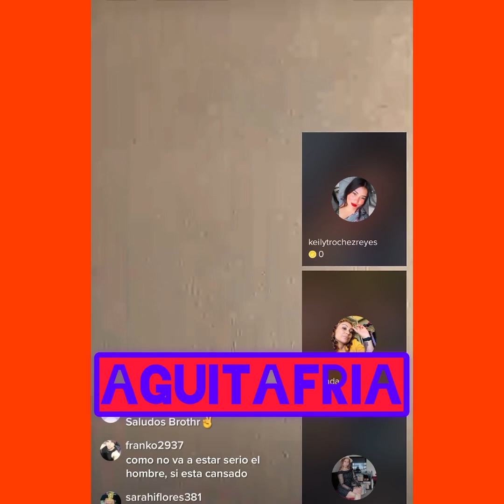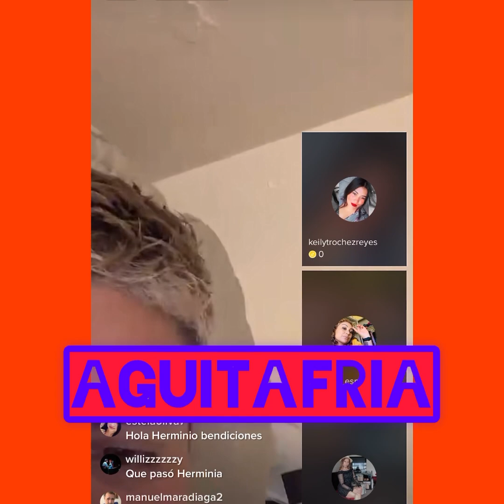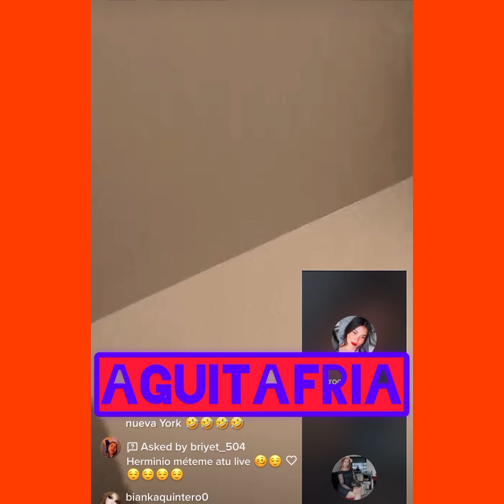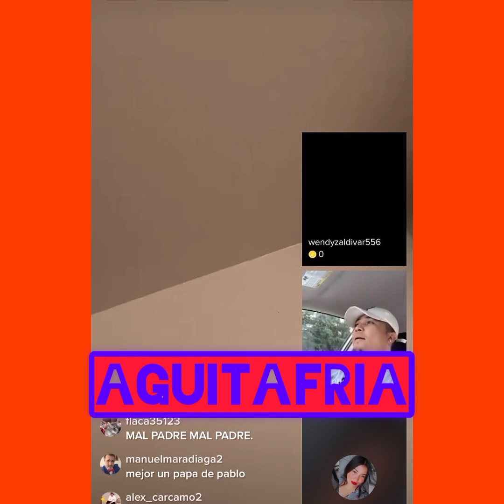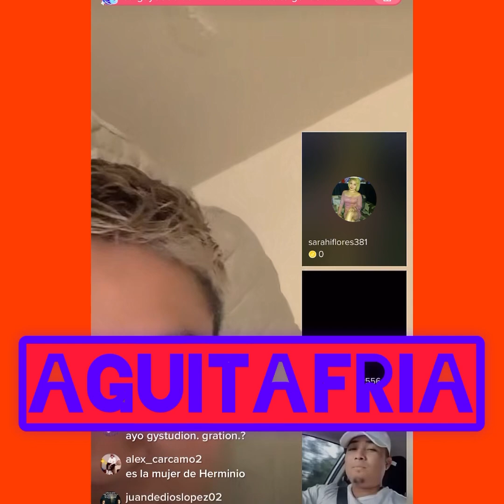Herminio Juárez compartiendo con sus fans y siempre en busca de chicas